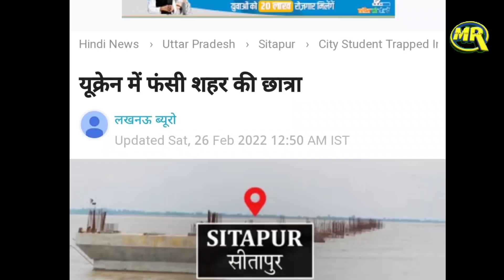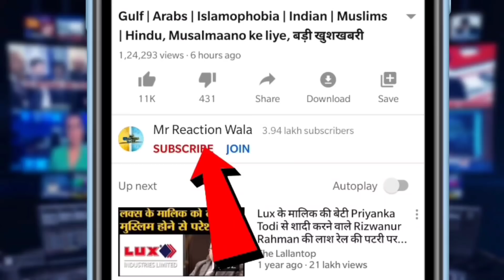लड़की ने बयान की मीडिया की सच्चाई